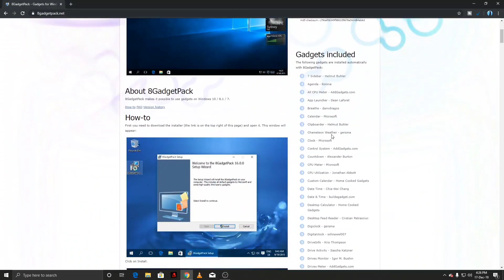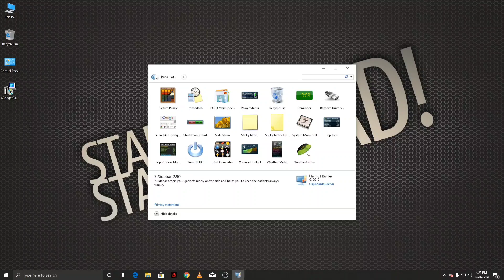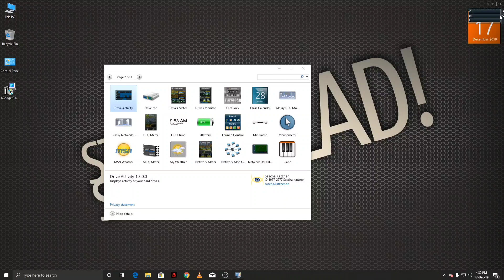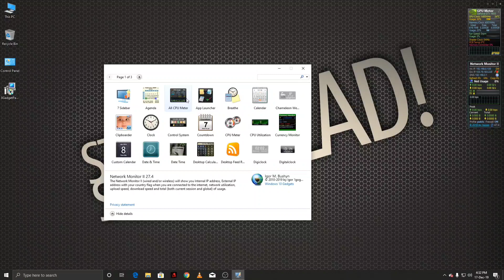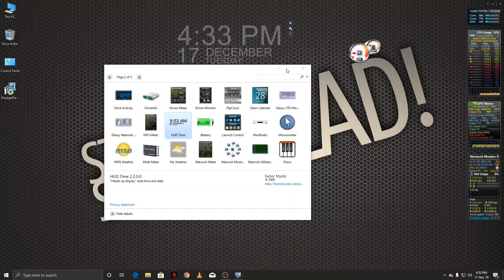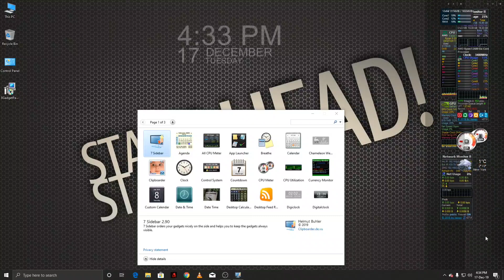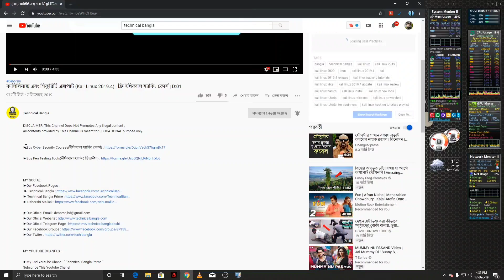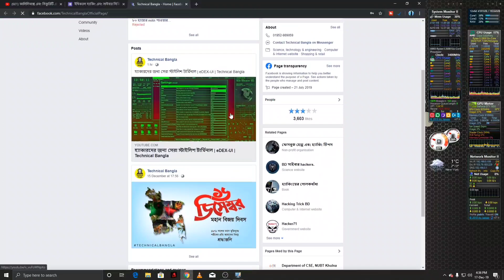সাইবার সিকিউরিটি এক্সপার্টদের প্রিয় সেরা সিস্টেম মনিটরিং টুলস | 8GadgetPack - Gadgets for Windows